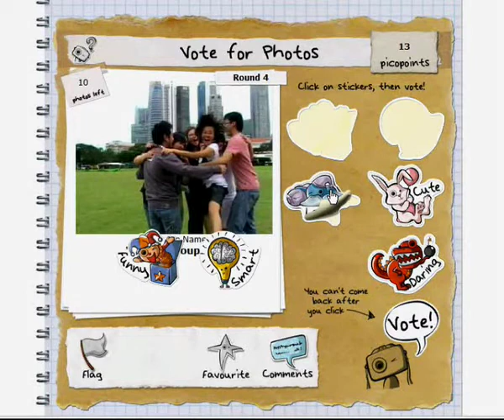GAMBIT 2008 - Picopoke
Picopoke is an interpretive photo game which brings flexible play to a new level. The game revolves around weekly challenge rounds, involving fulfilling challenges by taking photos and voting to determine winners, both activities earning Picopoints! An expert player would acquire trophies and items to decorate a personalized photo gallery. Players are free to interpret how they tackle challenges, with the aspiration that their photos are attention-grabbing enough to impress the community. Voting has evolved such that it is no longer a simple thumbs-up or down, but is based on pre-determined adjectives. So does a photo of a hand-standing teenager submitted for the "Feet in the Air" challenge deserve the "Daring" award? Would you cast a "Literal" vote for a humorous photo of shoes propped up against an electric fan? You decide!